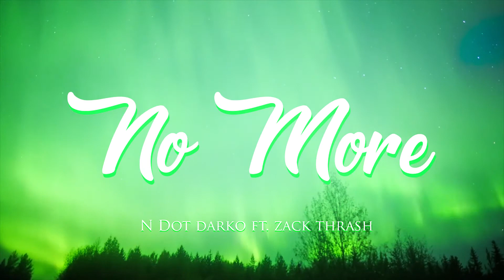Zach Thrash & N Dot Darko - No More (Official Music Video)(Visualizer by Wallace)